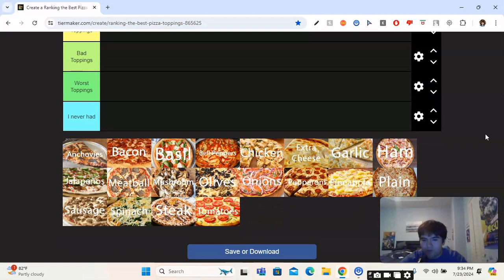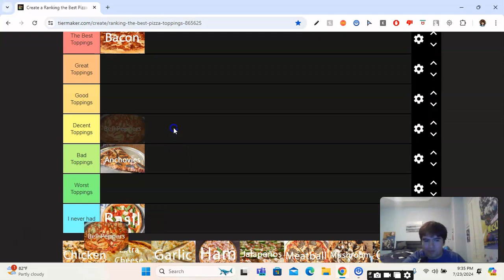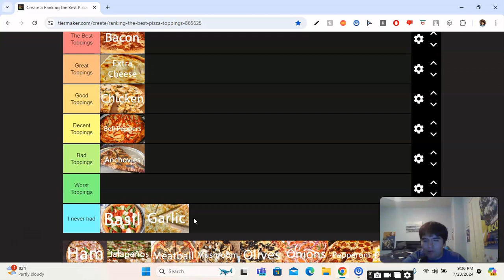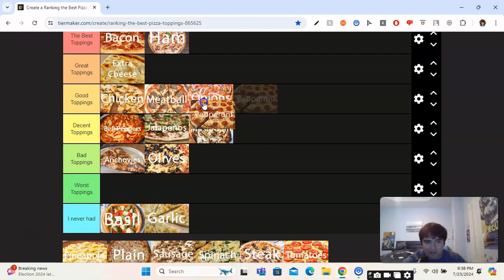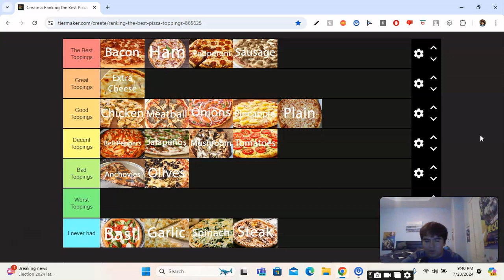Pizza Toppings Tier List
Just my opinions on pizza toppings.